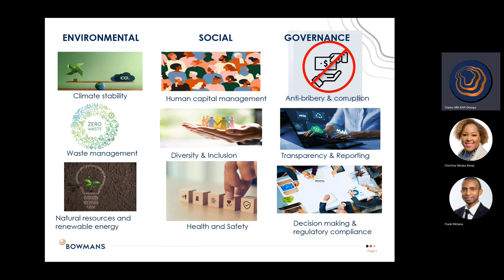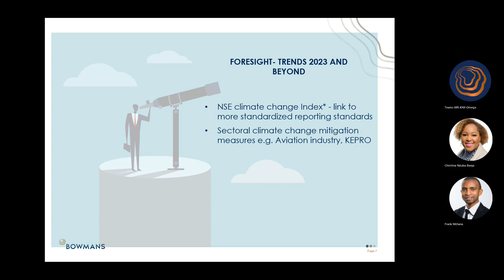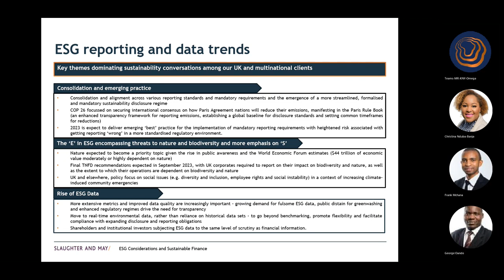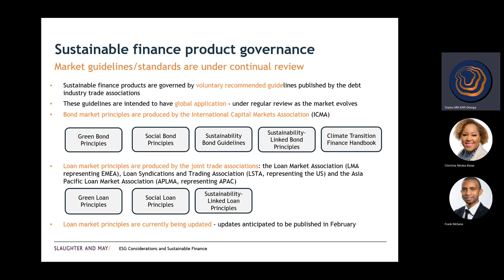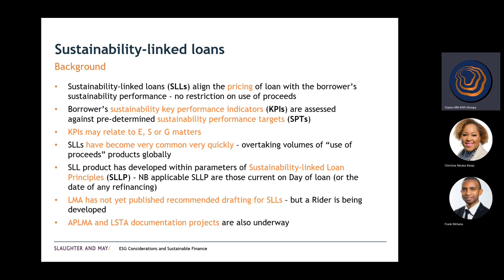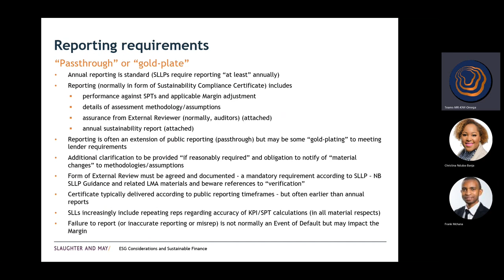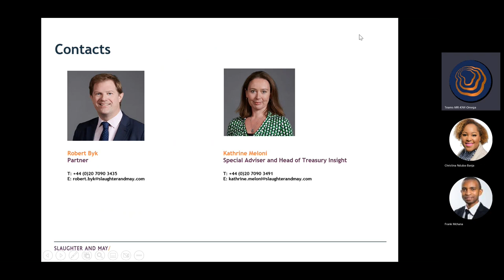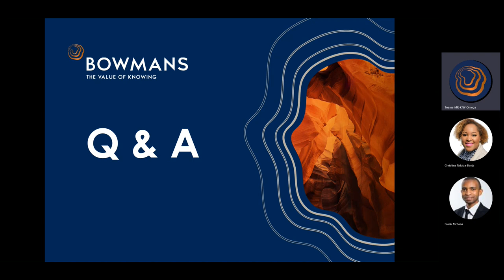Sustainable Finance & ESG Report demystified seminar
In this seminar,  partner, Christina Nduba-Banja, provides an overview of ESG in Kenya and discusses trends to look out for in 2023 and beyond.